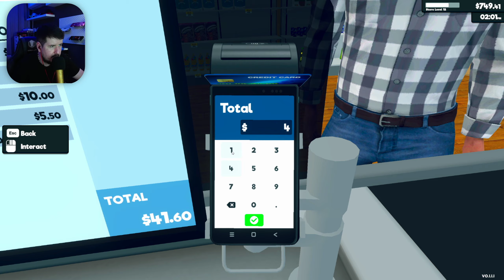ZAPOSLIO SAM NOVOG RADNIKA (NAPRAVIO GUZVU) - SUPERMARKET SIMULATOR